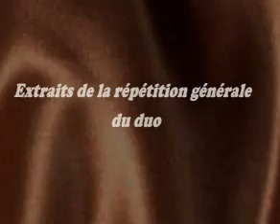Hichem Makni (violon) Mehdi Trabelsi (piano).mp4